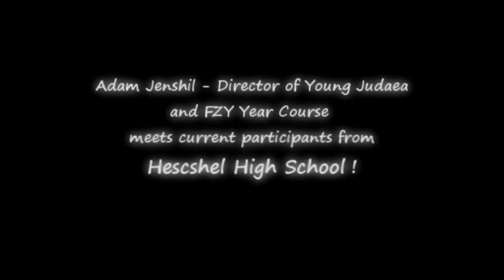Heschel High School Year Course participants meet Adam Jenshil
Heschel High School students, currently spending a year in Israel with Young Judaea meet Year Course Director Adam Jenshil